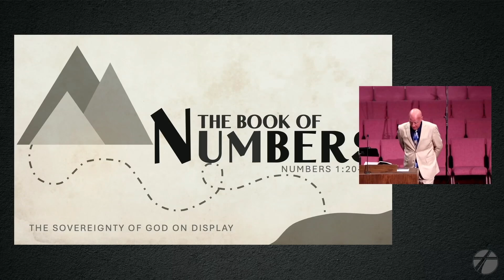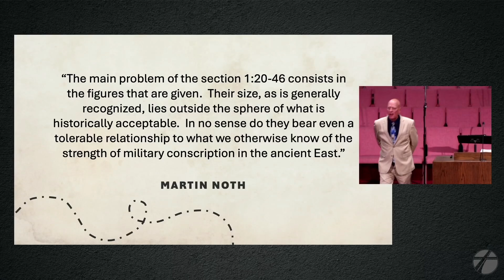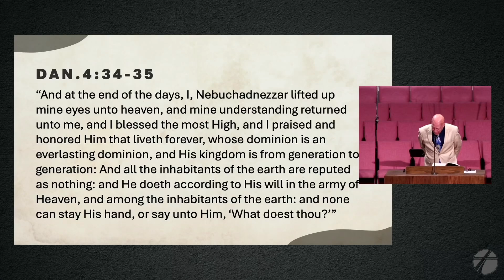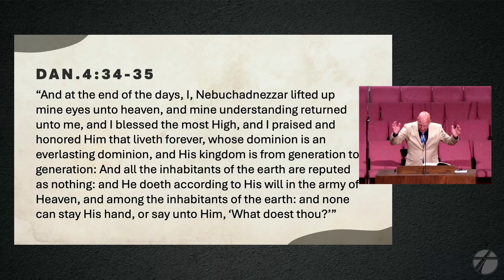The Sovereignty of God on Display!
Title: The Sovereignty of God on Display!
Series: Numbers
Speaker: Dr. Victor Borden
Bible: Numbers 1:20-54